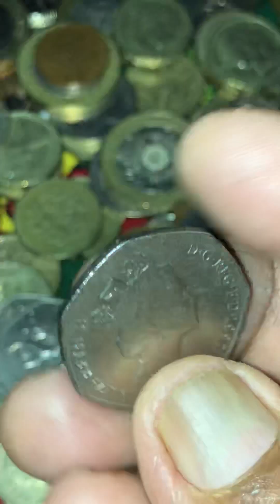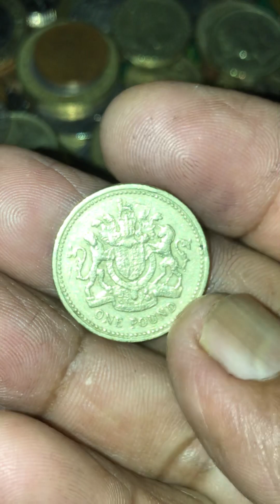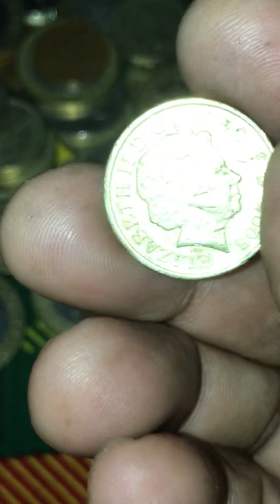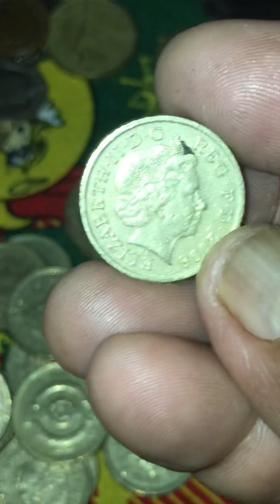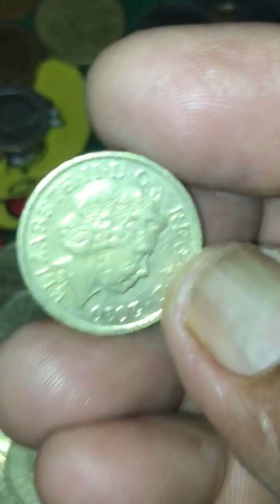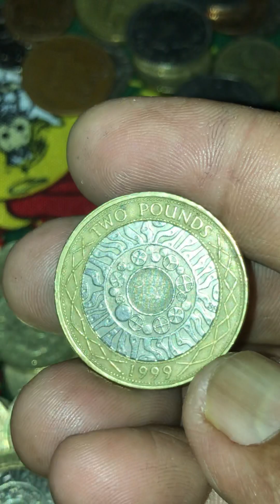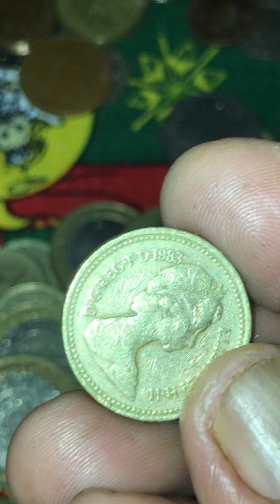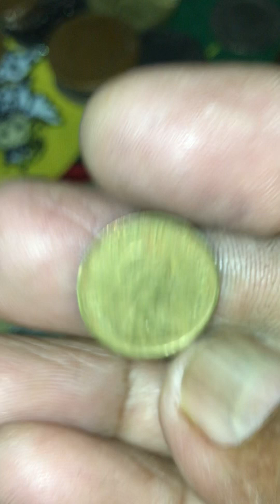9 March 2023 elizabeth coin